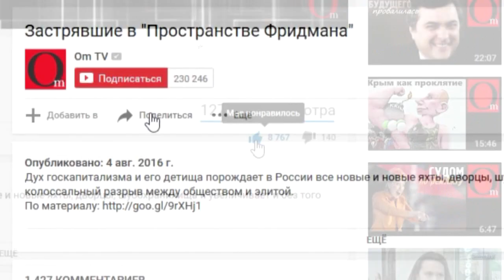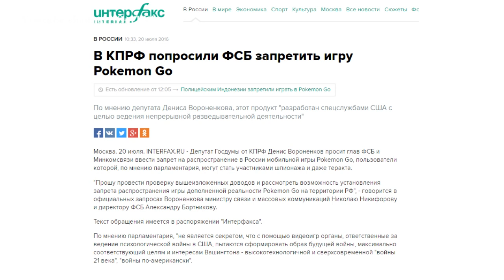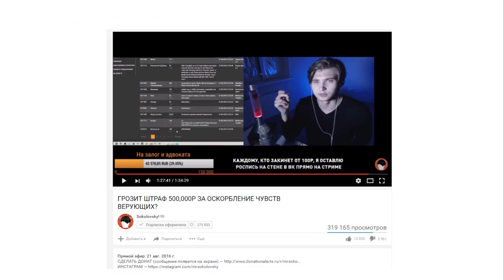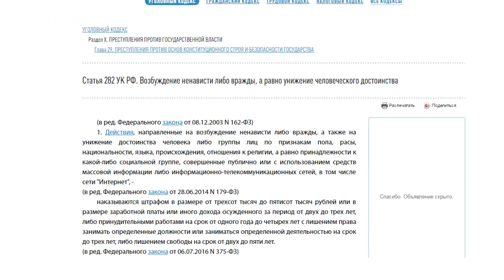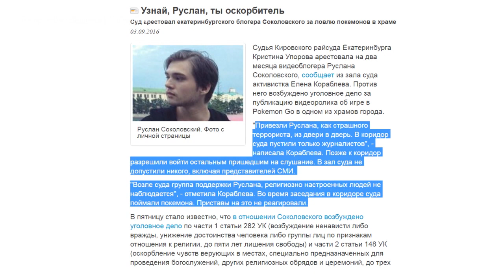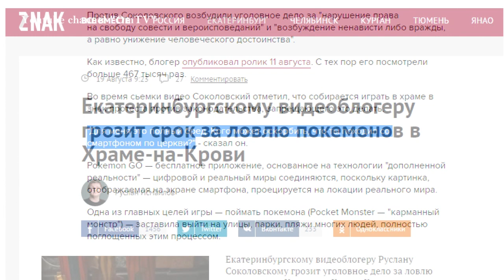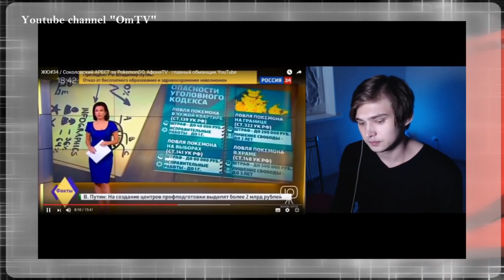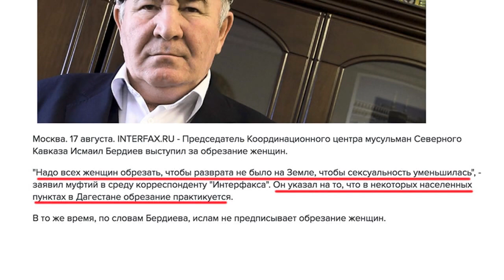Блогер Соколовский арестован за ловлю покемонов - инквизиция в РФ открыта!